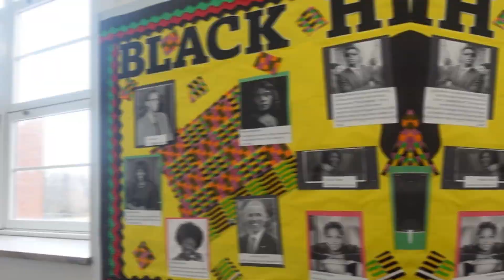February 7, 2023 | Middle School Announcements | CHMS